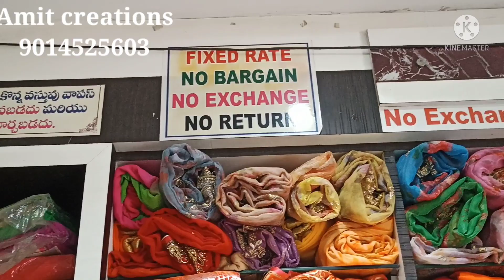మన రాజమండ్రిలో unique designer world.అరుదైన వస్త్రకళకు One & Only Solutions Amit Creations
Amit Creations,32-4-5 Maya Bazar Ganesh Chowk, Rajahmundry, Andhra Pradesh